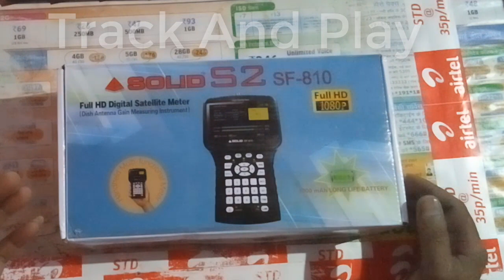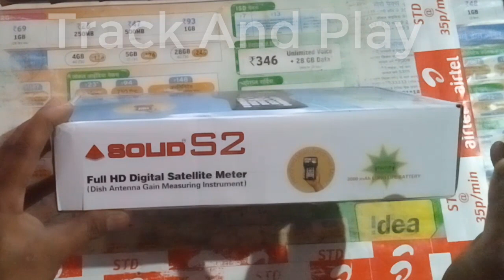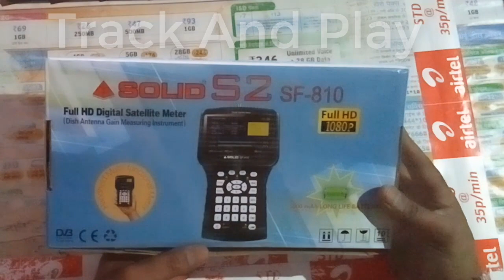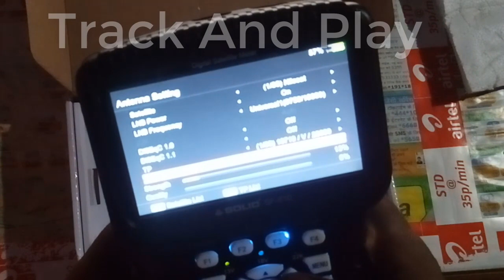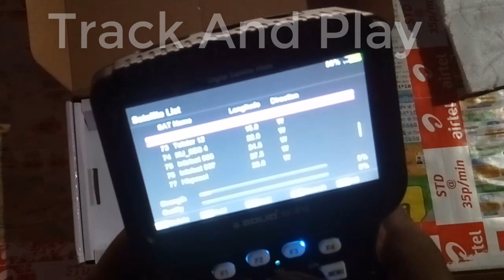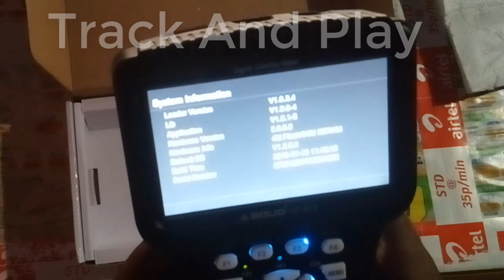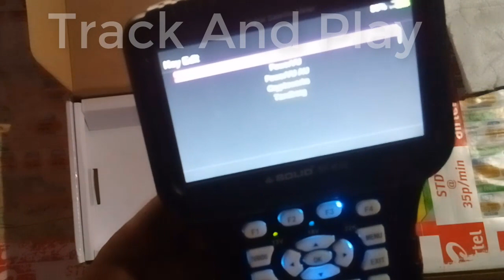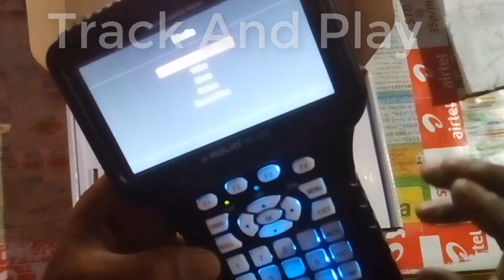अब ट्रैकिंग के साथ देखो HD Channels, SOLID S2 SF-810 FullHD Digital Satellite Meter Unboxing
4.3" inch high definition TFT LCD screen

DVB-S / DVB-S2 compliant (MPEG-2 / MPEG-4 / H.264) 13V / 18V / 22K /

Lock / Power status display
DiSEqC 1.0/1.1/1.2/USALS

Multimedia play supported

Multilingual OSD for world use

Support Blind Scan / Present Scan / Auto Scan

Support Wifi Adapter for YouTube

Key editor available

USB2.0 interface available for software update.

3000mAh long life Battery